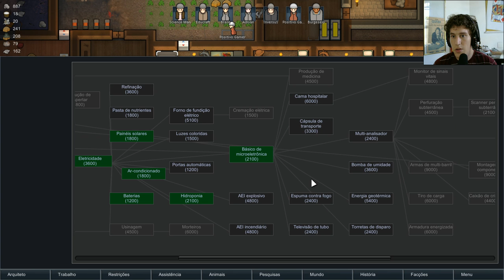RimWorld Alpha 16 Ep 11 - Webcam e mudando o narrador do jogo! - GamePlay PT BR Game com Ciência